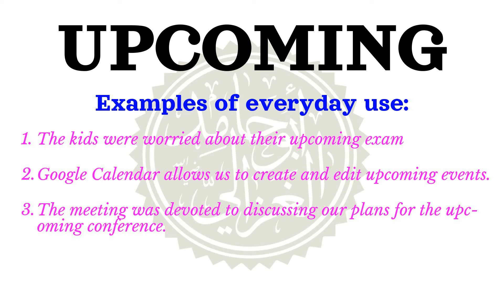How to pronounce UPCOMING | Meaning of UPCOMING and usage (with examples).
Learn how to correctly pronounce the word UPCOMING  in the US English accent.
 What part of speech is UPCOMING What is the meaning of UPCOMING example sentences using the word UPCOMING.